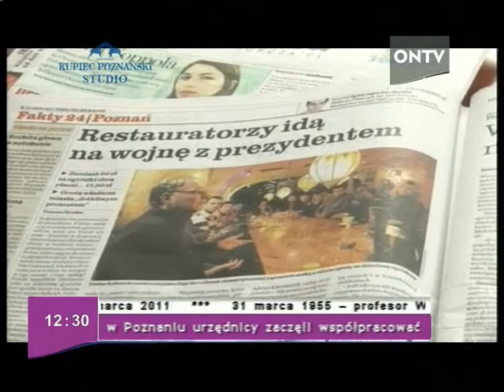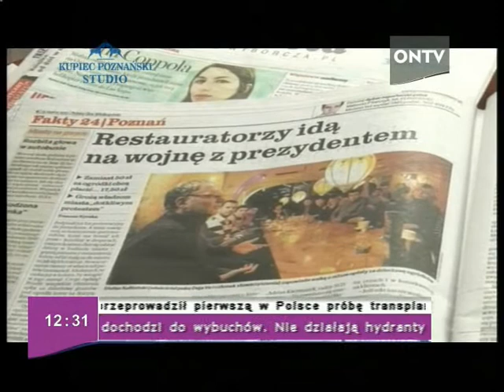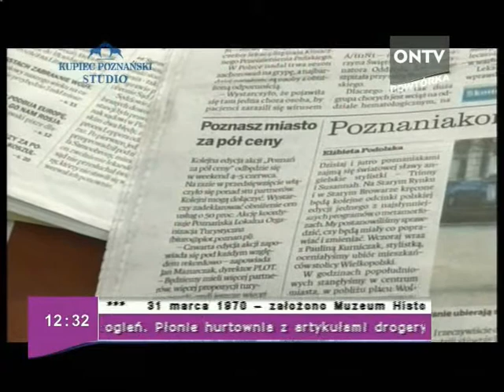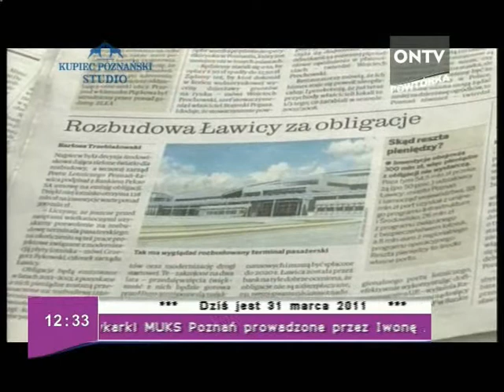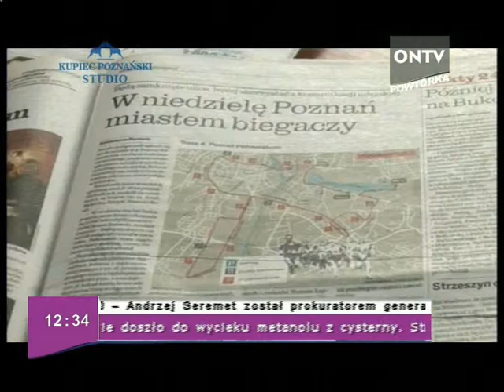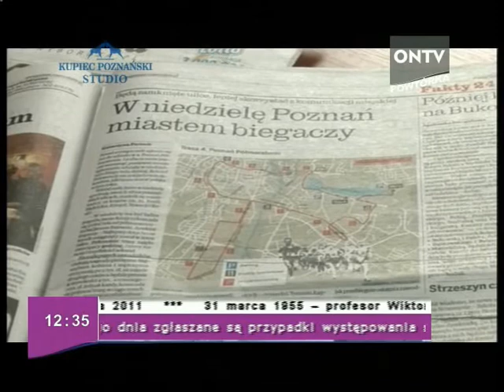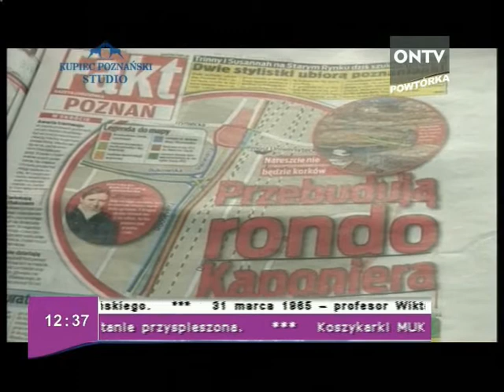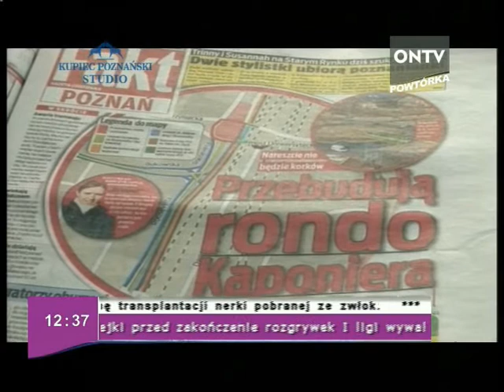poranek 31 03 2011 cz 6